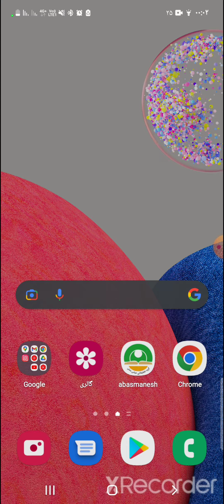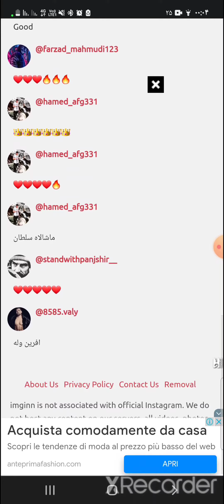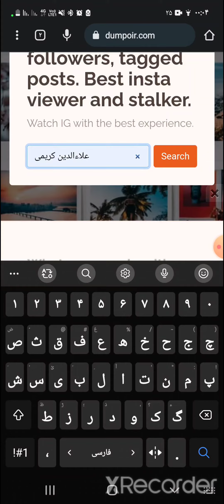چگونه بدون حساب کاربری وارد انیستاگرام شویم ؟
سلام دوستان توی این آموزش بهتون یاد میدم که چطور بدون داشتن پیج انیستاگرام پروفایل دیگران را چک کنیم .